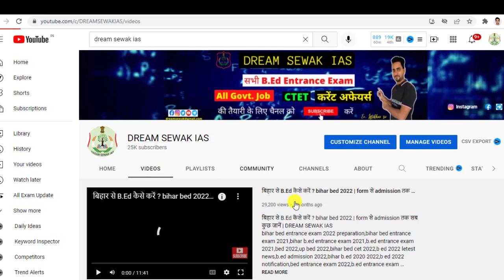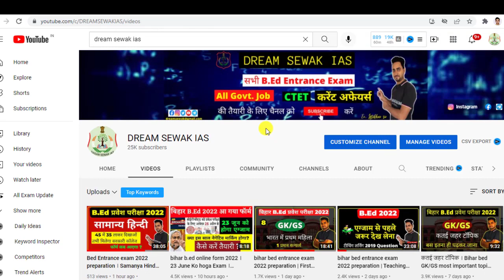ctet december result declared | check 2022 result in 10 seconds | dream sewak ctet